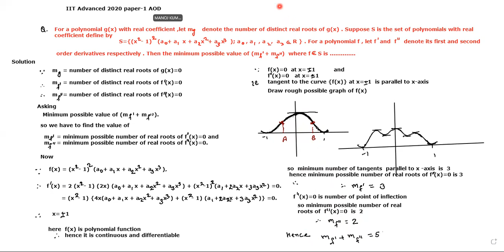IIT Advanced 2020 paper 1 Maximum and Minimum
IIT Advanced paper-1 Maximum and Minimum
AOD, increasing and decreasing .
• About Channel :-)
✅  IIT Target
& etc.